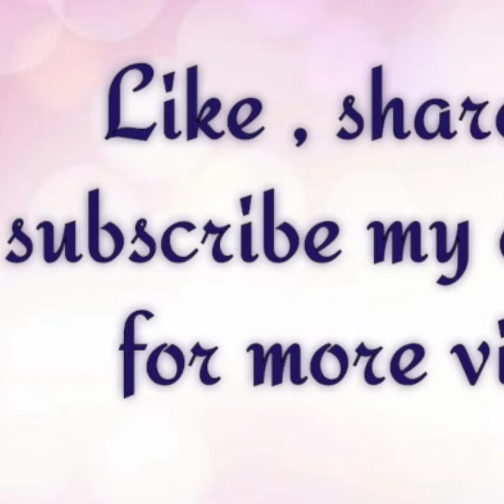when is Rakhi celebrated?|Skillzone|రాఖీ ఏ రోజు జరుపుకోవాలి?|రాఖీ కట్టేటప్పుడు పట్టించాల్సిన మంత్రం